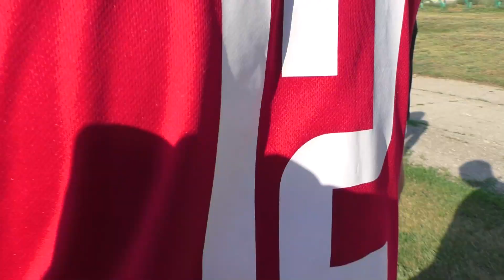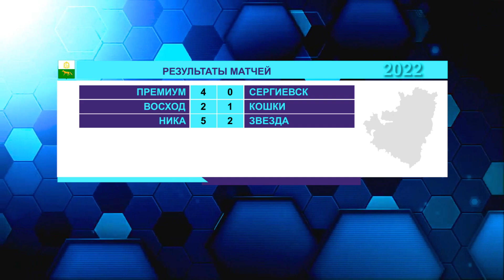Игра. Футбол. "Премиум" - "Сергиевск"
В последний день июля сергиевские футболисты провели выездной матч первенства области против кинельского "Премиума".